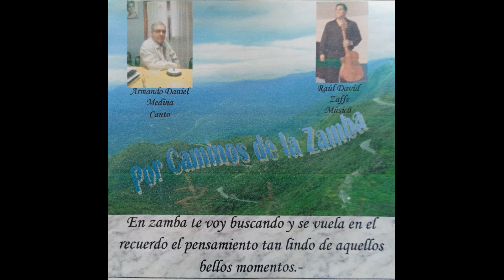LAVANDERAS DE RIO CHICO - ARMANDO MEDINA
LAVANDERAS DE RIO CHICO
INTERPRETE : ARMANDO MEDINA
AUTOR : GUSTAVO LEGUIZAMÓN